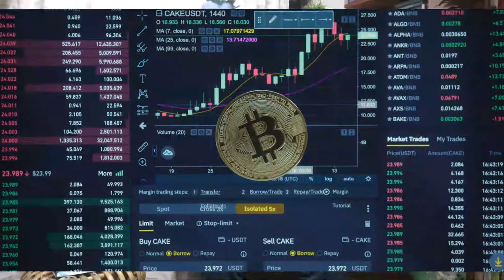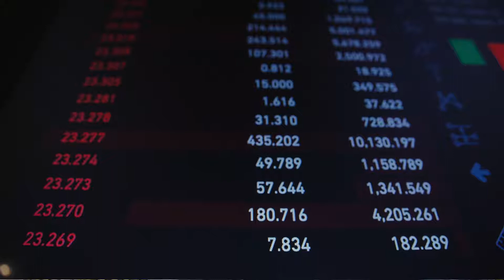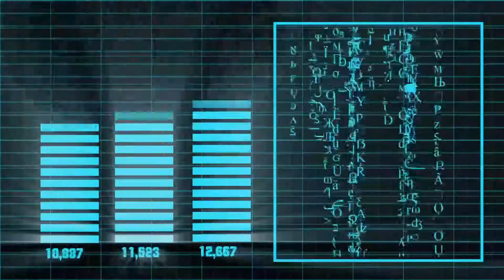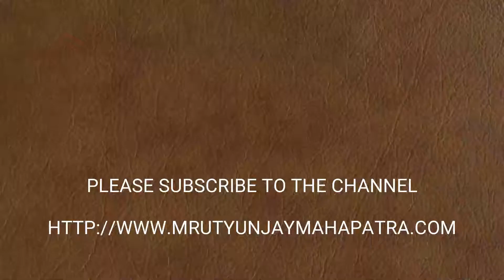DATA IN MODERN LIFE : A BOON OR A BANE? MAHAPATRANSFORM 84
Data evolved over centuries. Progresses are manifold. Data leads to information, information to insights and insights to wisdom. However, the new problems of data privacy, tenancy and security are causes of concern